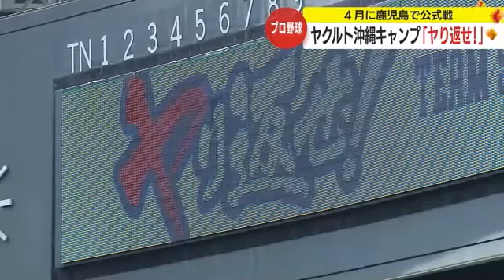４月９日 鹿児島・鴨池で巨人を迎え撃つヤクルト！ 沖縄キャンプで調整中 村上選手からもメッセージ (24/02/16 21:20)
４月９日に鹿児島市の平和リース球場で、東京ヤクルトスワローズと読売ジャイアンツの公式戦ナイトゲームが予定されています。巨人を迎え撃つヤクルトは、沖縄県でキャンプ中です。開幕、そして鹿児島決戦を前に調整に励む選手を取材しました。球界を代表するあの選手にも話を聞きました。

青い海と琉球文化が残る沖縄。２月はキャンプのため９つのプロ野球チームがやってきます。

鹿児島テレビ・上片平健アナウンサー
「沖縄は春の陽気となりました。日本一奪還を目指す東京ヤクルトスワローズ。球場には多くのファンが訪れています」

浦添市で１日にキャンプインしたヤクルト。打率３割、３０本塁打、３０盗塁のトリプルスリーを３回達成した山田哲人選手や、サウスポーの高橋奎二投手といったＷＢＣ優勝メンバーをはじめ、元メジャーリーガー・青木宣親選手も所属しています。

この日の練習では投手と野手に分かれ、キャッチボールやシートノック、バッティング練習などで汗を流しました。打撃練習では山田選手の柵越えの当たりも！

キャンプ期間、練習の見学は自由とあって、スタンドには県外からのファンの姿もありました。

「熊本です。（ヤクルトの魅力は？）年を取っていても若くても和気あいあいとやっているところ」
「神奈川県から来ました。迫力がすごい。練習の光景をなかなか見ることがないのですごく楽しい」

今シーズンのチームスローガンは「ヤり返せ！」

昨シーズン、セ・リーグ５位に終わったチームは、就任５年目の高津臣吾監督のもと、３年ぶりの日本一を目指します。そんな中、ファンがチームの中心として期待している選手が、ヤクルト不動の４番バッター、村上宗隆選手。

２０２２年には打率、本塁打数、打点数でセ・リーグトップとなり、令和初の三冠王に輝いた球界を代表するスラッガーです。この日は左でん部の張りのため別メニューでの調整となりました。

トレーニング後、その村上選手にインタビュー！

鹿児島の印象を聞いてみると？

東京ヤクルトスワローズ・村上宗隆選手「桜島…？」

「（４月の鹿児島での公式戦は）スワローズ主催の公式戦なのでしっかり勝てるように頑張りたいと思います」

キャンプ期間中は少年野球教室も開かれ、沖縄の子どもたちに直接アドバイスを送った選手たち。

プロ野球選手を目指す子どもたちに必要なことは？

村上宗隆選手
「何事も諦めずに何かひとつのことを成し遂げるのもそうだし、しっかり野球に興味を持ってやってくれれば上達すると思う」

そして、自身２度目の３冠王と日本一へ闘志を燃やします。

村上宗隆選手
「もちろん３冠を取りたいしチームが優先なので、優勝することが一番ですし、日本一になってチーム全員で笑いたいと思います」

ヤクルト対巨人のかごしま決戦は、４月９日、鹿児島市の平和リース球場（県立鴨池球場）で午後６時から行われます。